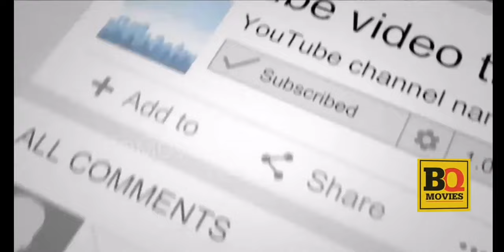Naat Shareef Menu Majbooriyan te dooriyan ne Mariya By Sagheer Ahmed Naqshbandi Sahib In Sialkot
Menu Majbooriyan te dooriyan ne Mariya
Sad lo madine aqa karo meharbaniyan